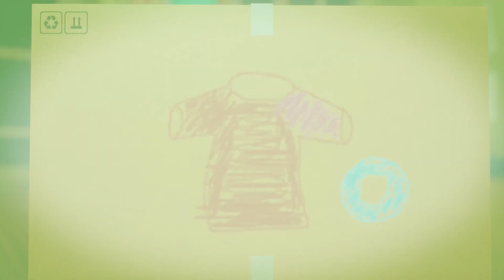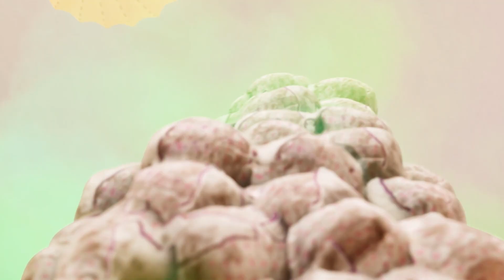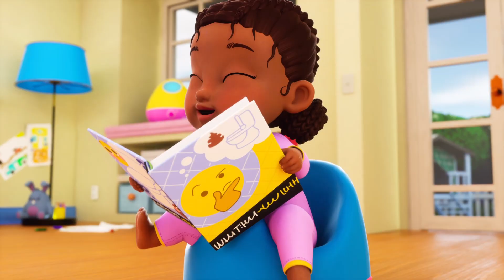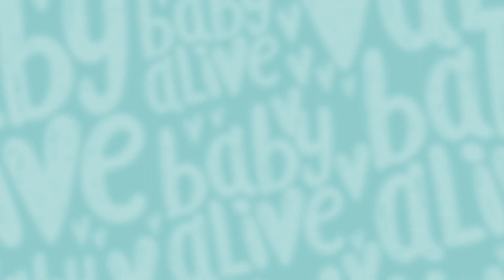Baby Alive Türkçe 🎁 Noel'de Oyun Oynayalım 💫 Çocuklar İçin Çizgi Filmler 💕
Baby Alive Türkçe 🛍 Oyuncak Bebekler Yılbaşı Alışverişi 💫 Çocuklar İçin Çizgi Filmler 💕